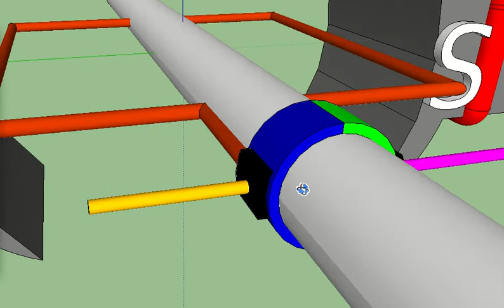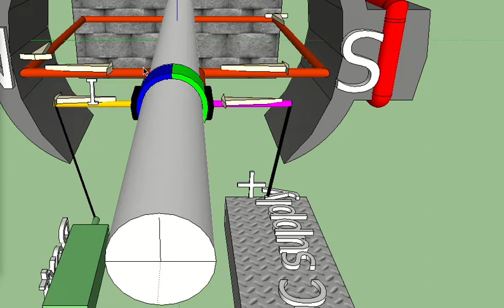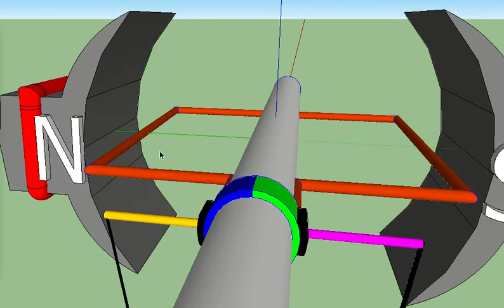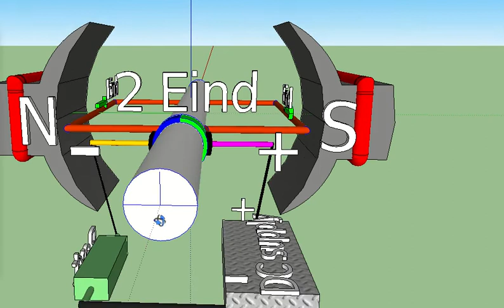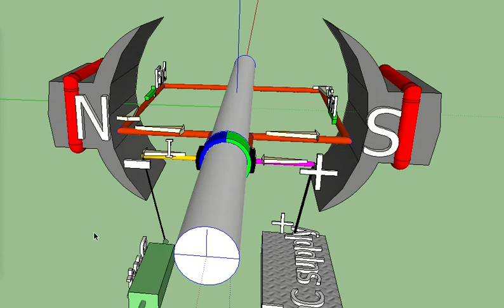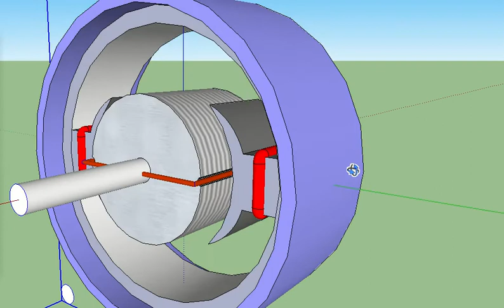DC motor construction and working principle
The 3d models and animations are compiled in Sketchup.